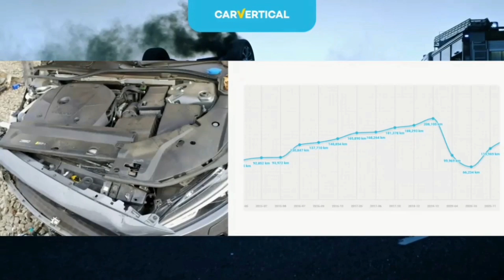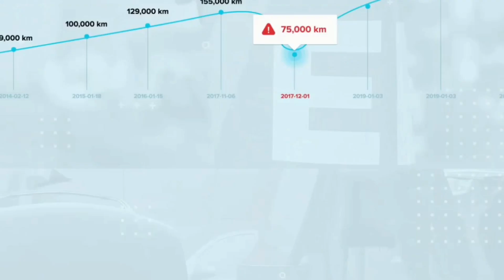Widzu gada że same Graty są u Alika